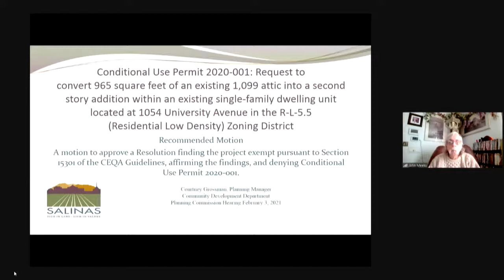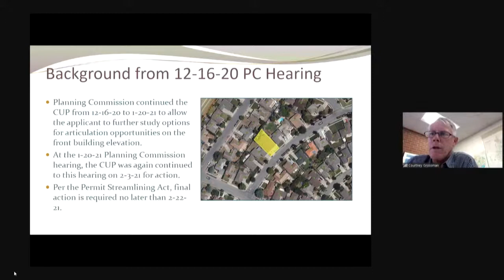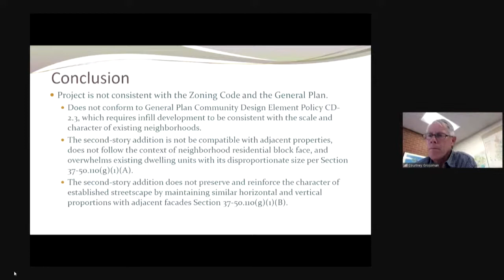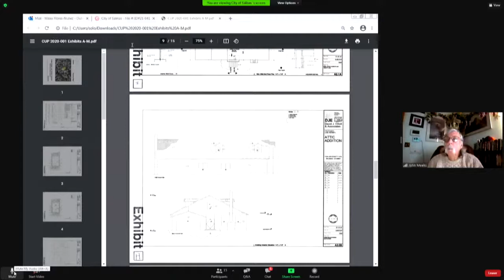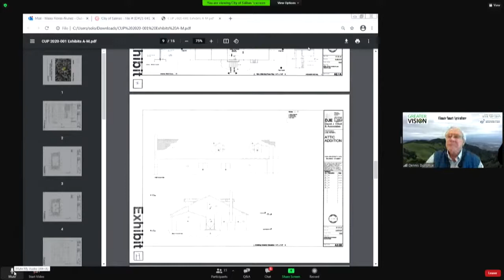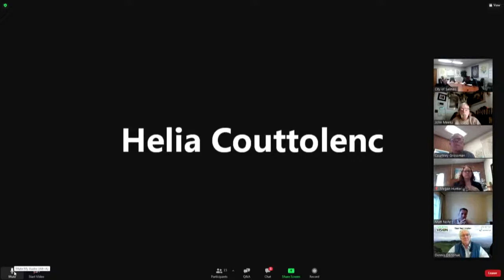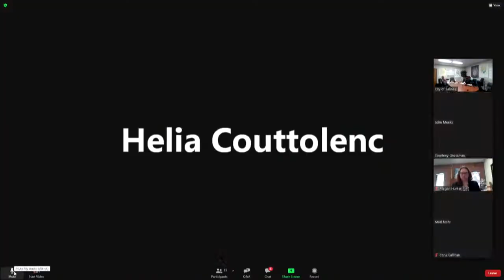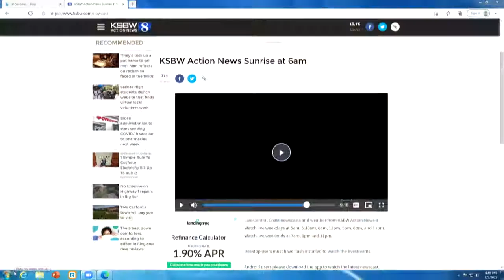02.03.21 Planning Commission Meeting of February 3, 2021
Coverage of the Planning Commission Meeting of February 3, 2021